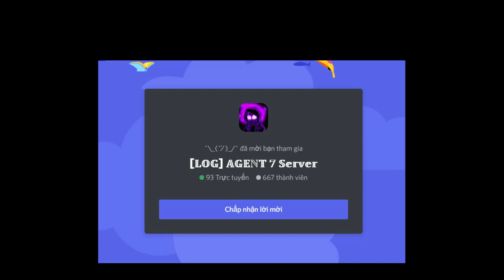[🎃Event] Sansyrus / Halloween SKin [Showcase] [Undertale:Unexplained Anomalies]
0:00 Intro
0:05 Merch Intro
0:11 How Get Candy
0:28 How Get Sansyrus
0:53 Sansyrus Showcase
3:14 All Halloween Skin
4:25 Outro